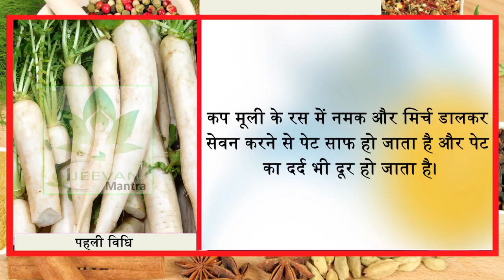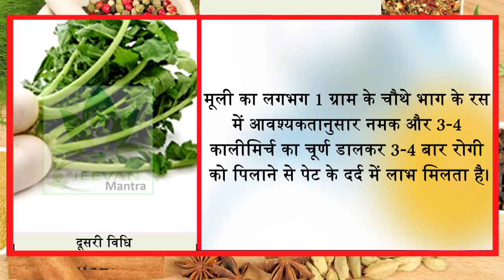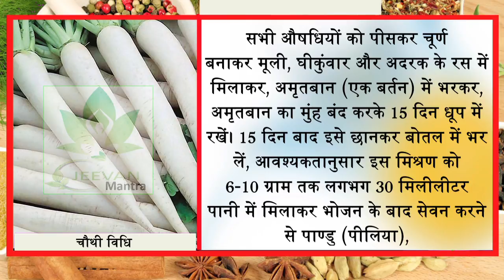पेट की कोई दिक्कत हो तो इस तरह मूली खाईये और 80 साल तक स्वस्थ रहिये || Jeevan Mantra